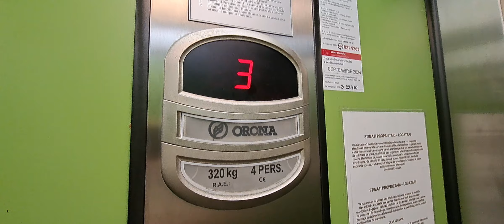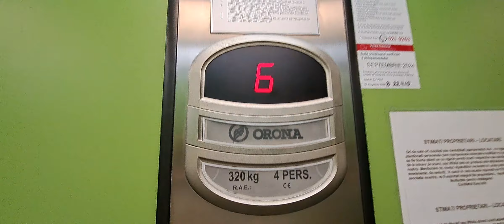Another Orona lift with green interior at a block of flats near Arcul de Triumf in Bucharest, RO